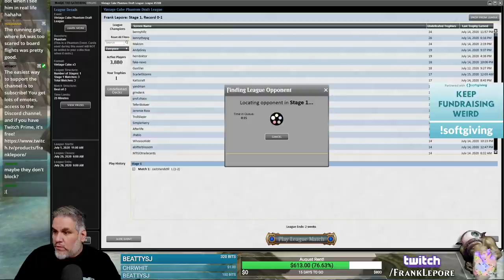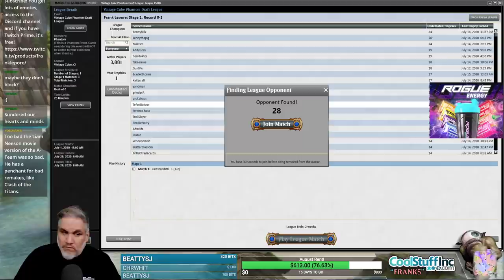(Magic Online) Vintage Cube Draft #14 - 7/16/20